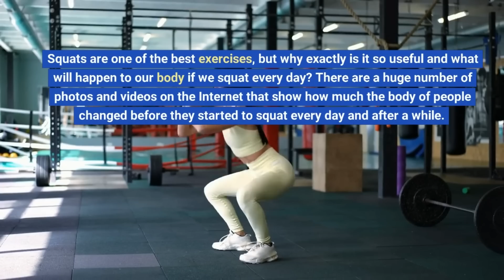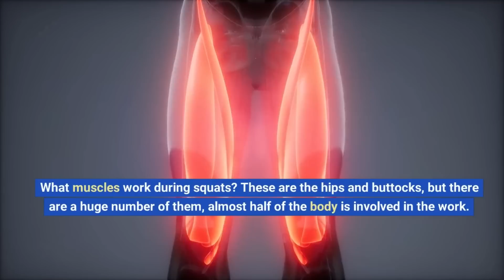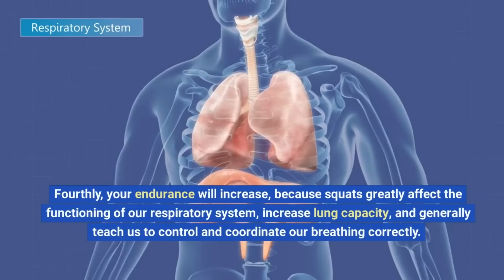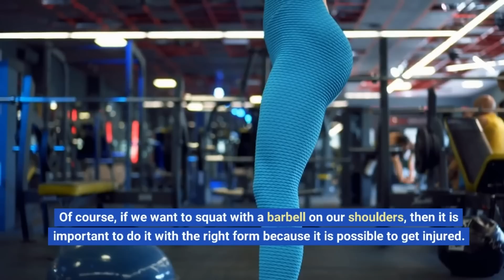This happens to your body when you 100 squat everyday - 100 squats before & after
What will happen to your body if you do 100 sessions every day? How to change your body if you do squats daily?